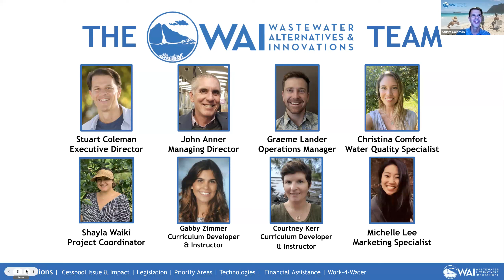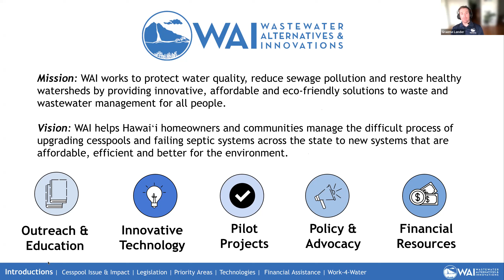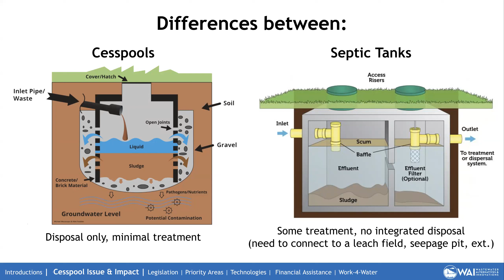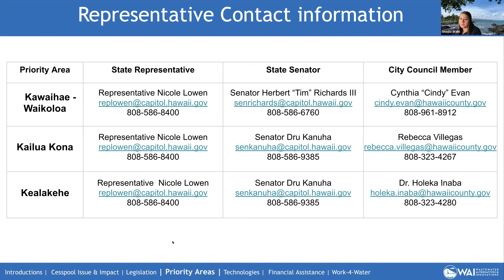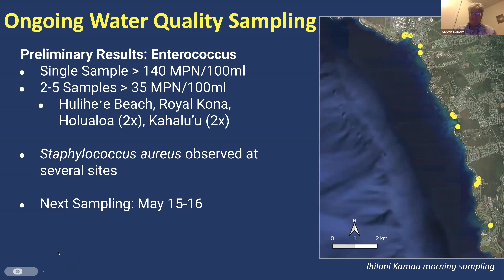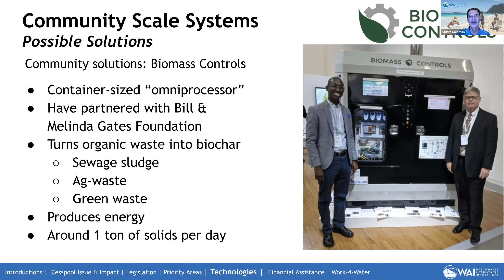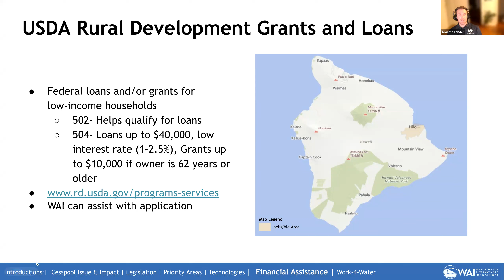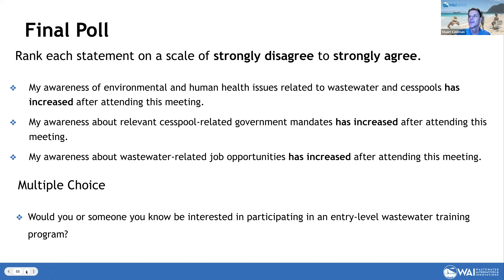Virtual Town Hall: Kona Cesspool Solutions with WAI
WAI host a virtual town hall discussing the cesspools located in the Kailua-Kona area. Many cesspools in West Hawaii are classified as high priority meaning they pose a threat to the health of nearshore waters, coral reefs, and drinking water. This informative event provides an opportunity for the community to learn about various topics related to cesspools and wastewater management, including:
     -Cesspool conversion loan and grant opportunities
     -Cesspool conversion process
     -Cesspool-related laws and conversion technology options
     -Future workforce opportunities
     -Q&A with wastewater experts and legislators

Key Speakers:
Representative Nicole Lowen (Rep. Kailua-Kona, Honokohau, Kalaoa, Pu‘uanahulu, Puako, portion of Waikoloa)
Council Member Rebecca Villegas (House District 7, Portion of Kona and South Kona)
Ramzi Mansour (Director of the County of Hawai‘i Department of Environmental Management)
Dr. Steve Colbert (UH Hilo Marine Science)
Dr. Tracy Wiegner (UH Hilo Marine Science & TCBES )
Wastewater Alternatives and Innovations staff